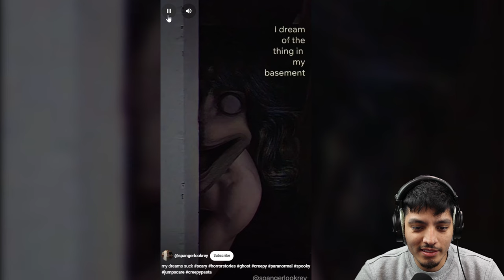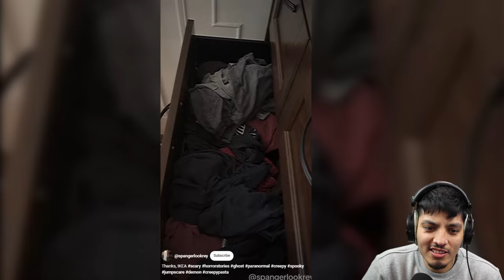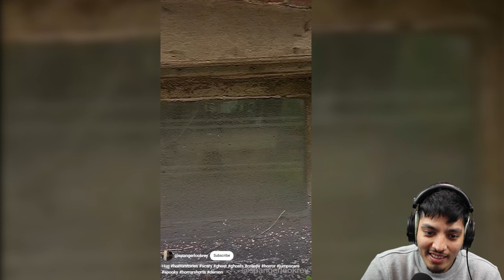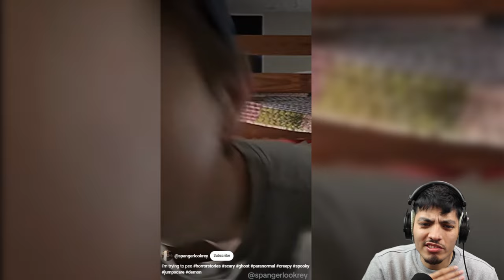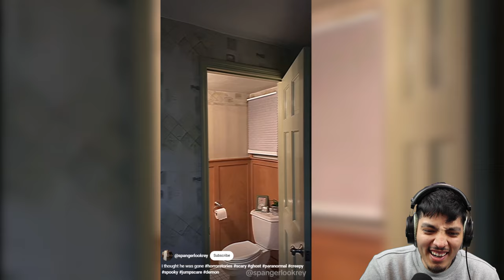SCARIEST Youtube Shorts on the internet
THESE SCARY YOUTUBE SHORTS WILL GIVE YOU NIGHTMARES !